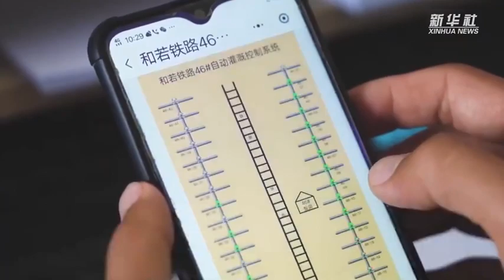看黑科技為沙漠鐵路抗風御沙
【厲害了！ 看黑科技為沙漠鐵路抗風御沙#】世界首條環沙漠鐵路的最後一塊“拼圖”和若鐵路於16日上午通車，這條鐵路都有哪些“抗風御沙”的“黑科技”？法寶1：過沙橋；法寶2：裝配式橋墩；法寶3：智能滴灌。

來源：新華社